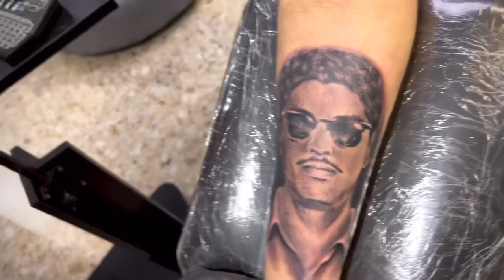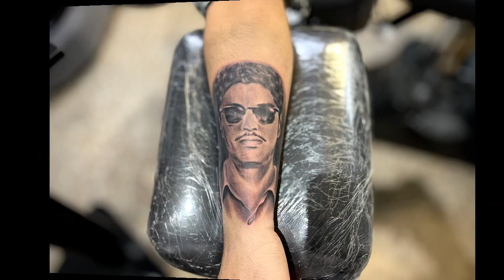Retrato TATTOO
Solid, Dynamic & Starbrite Ink.